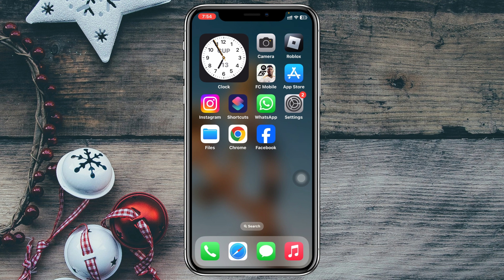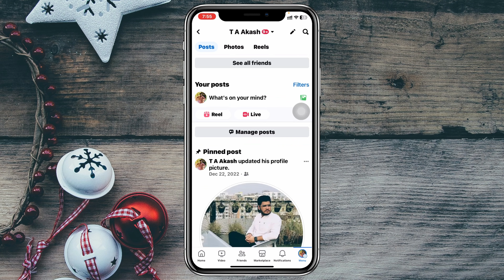How To Pin A Post on Facebook Profile (Full Guide)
How to pin a post on Facebook profile
How to pin post to the top of my Facebook profile

Learn How to pin post on your Facebook profile. If you want to pin post at the top of your Facebook profile and ask Can you pin a post on your personal timeline? Or how do i pin a post on my Facebook? Here is the step-by-step guide.

00:01- Video intro
00:15- Pin A Post
01:15- Process Ending